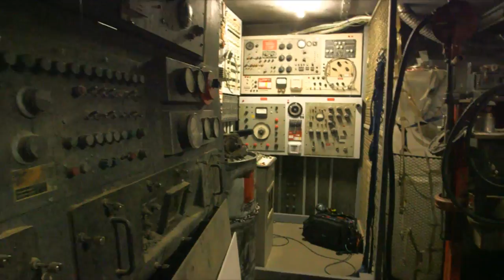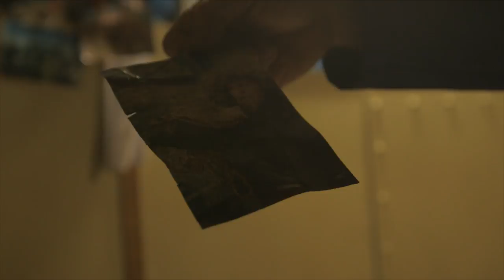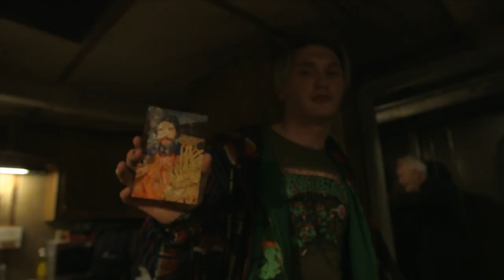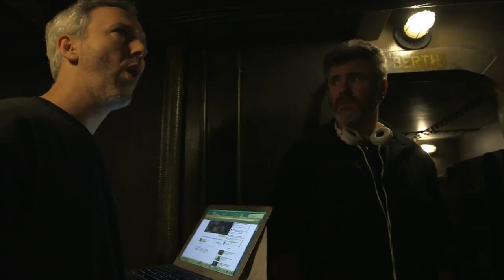ONLINE Movie Set Visit - Creature FX film, HARBINGER DOWN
Go behind-the-scenes of HARBINGER DOWN!
Exclusive Visit to a Working Monster Movie Set

2+ Hour EXCLUSIVE BehindTheScenes visit to the set of HarbingerDown, a co-production of StudioADI and Dark Dunes Productions, written and directed by Oscar-nominated FX wizard Alec Gillis (ALIENS, TREMORS, AVP), starring sci-fi icon Lance Henriksen (THE TERMINATOR, ALIENS, PUMPKINHEAD) and celebrating the art of Practical Creature FX!

Alec Gillis, Lance Henriksen and the rest of the cast and crew talk about the making of the film, the monster mission behind it all, and answer questions from the Live Online Viewers!

Follow HARBINGER DOWN!

Follow Alec Gillis and Tom Woodruff Jr.